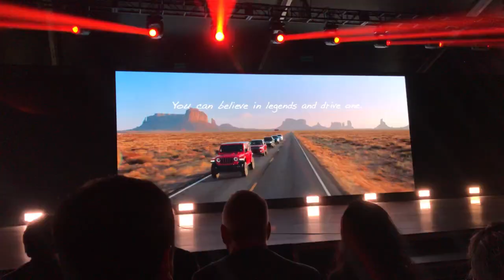2020 Jeep Gladiator Reveal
First look at the all-new Jeep Gladiator pickup truck. The full, raw reveal at the 2018 LA Auto Show.